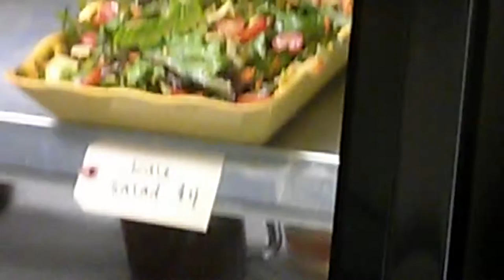TWO MINUTES KALE HATE: Under the counter kale.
This kale is in the cooler. Cheap.